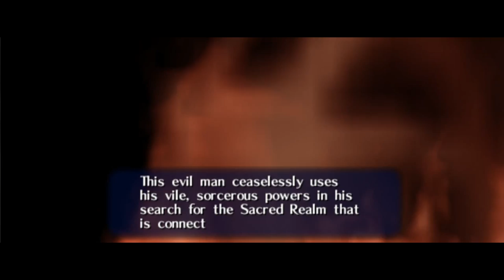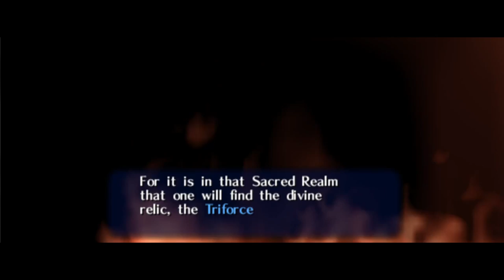The Legend of Zelda: Ocarina of Time [2] Inside the Deku Tree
I thought you had to use fire to get past the first cob web. Right mechanic, wrong time. And boy it's hard to aim with that slingshot. A crosshair woulda killed them?